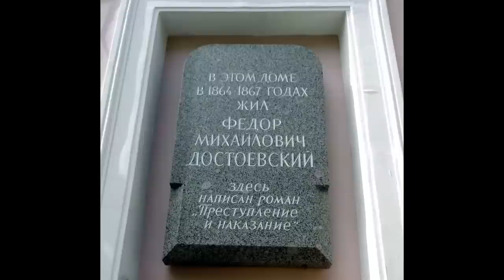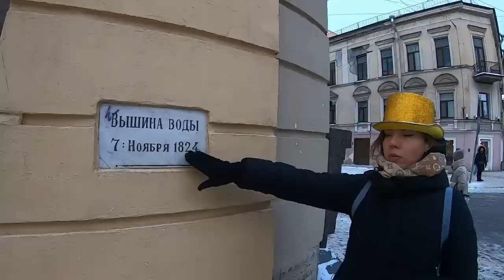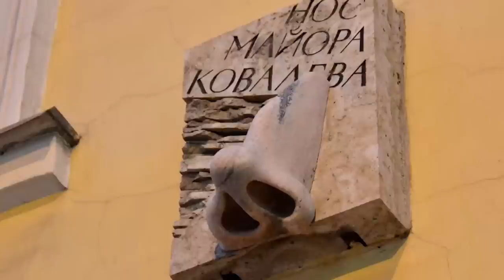По следам Достоевского. Гид в шляпе Ирина Морозова